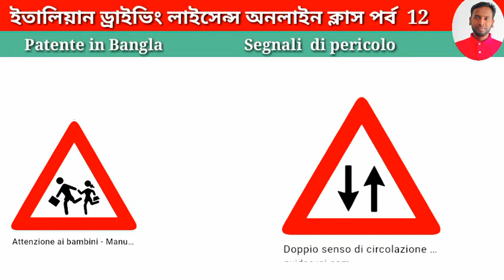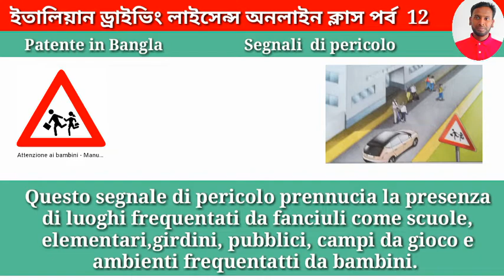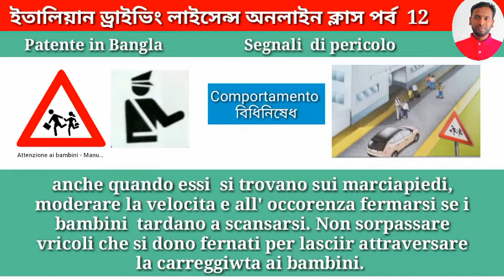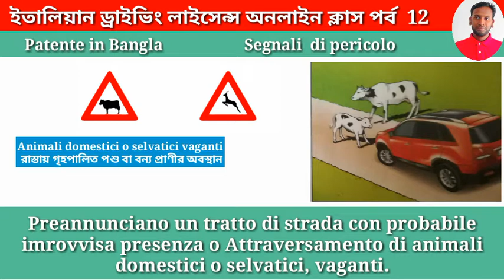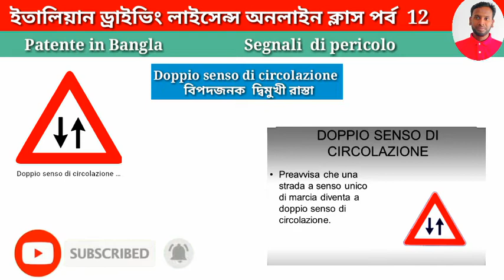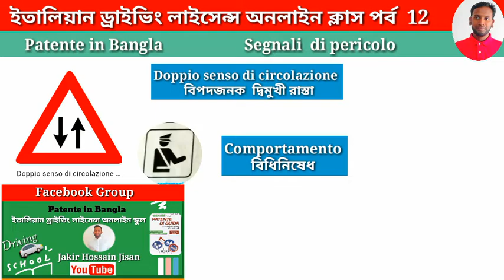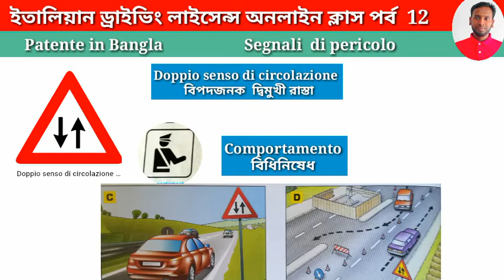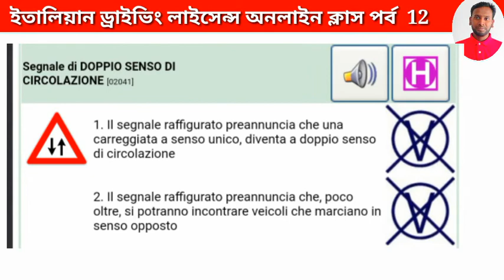Patente in Bangla part 12 Segnali di pericolo ইতালিয়ান ড্রাইভিং লাইসেন্স ক্লাস পর্ব ১২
Patente in Bangla part 12
Sagnali stradali di pericolo Patente di Guida.
Italian Driving Licence class Bangla  আসালামুআলাইকুম, সকল ইতালি প্রবাসী বাংলাদেশিদের  আমার আন্তরিক  সালাম ও অভিন্দন।  ইতালিতে  ড্রাইভিং লাইসেন্স পাওয়ার সহজ উপায়। পাসাপাশি কি ভাবে পড়াশোনা শুরু করবেন?  জানুন  কিভাবে আপনি  কোন পদ্ধতিতে   Quiz patente পরিক্ষায় পাস করে পাতেন্তে নিতে পারবেন।
Patente B in Bangla
Part 12

Patente কি?  italian Patente এর কিছু  ধরন।Auto Scuola তে কি ভাবে ভর্তি হবেন?  Auto Scuola তে ভর্তি হতে কি কি Documents লাগে।  Patente পরিক্ষা দেয়ার নিয়ম। এবং কিভাবে  পড়াশুনা করলে Manuale  di Teoria বা লিখিত পরীক্ষায় সহজে পাস করতে পারবেন।
patente  সম্পর্কে অরো অনেক কিছু শিখে ও যানতে এই Channel  এ পর্ব আকারে আরো অনেক ভিডিও পাবেন।

Capitolo 2...Segnali Stradali di Pericolo
রাস্তার বিপদজনক  সংকেত।  রাস্তায়  মোট ৩৯ টি বিপদ সংকেত হয়ে থাকে।  যার মধ্য আজ এই ভিডিও টি তে পাবেন।
Segnali di Bambini. বিপদজনক  বাচ্চাদের এলাকা
Animali domestici o selvatici vaganti  বিপদজনক গৃহপালিত পশু  বা  বন্য প্রাণীর  এলাকা

Doppio senso di circolazione  বিপদজনক  দ্বিমুখী রাস্তা

যে ধরনের Quiz  পরিক্ষায় আসবে।

  এর বাংলা  শব্দের অর্থ সহ আলোচনা  করা হয়েছে।

  আমাদের part- 13 এর ভিডিও তে পাবেন।
Capitoli 2. Segniali stradali di pericolo

পাতেন্তে বই থেকে সব  অধ্যায় ক্লাস করানো  হবে। ।  Patente বই এর সব Quiz বুঝার জন্য আপনাকে প্রথম অধ্যায় ভালো করে বুঝতে হবে। কারন প্রথম অধ্যায় এর উপর ভিত্তিকরে সব অধ্যায় আলোচনা কর  হবে।

Mobile  Application 🔽
WEBpatente A e B*

Hello dear friends.Thanks for Watching my new videos.It is an educational channel.I want to make all  my Videos for good education.If you like my Videos you can make Comment and share  With your Friends.  Please support  me for my good work.

For more Contact  links
Thanks for Visiting  my Channel
Special  thanks 😍😍